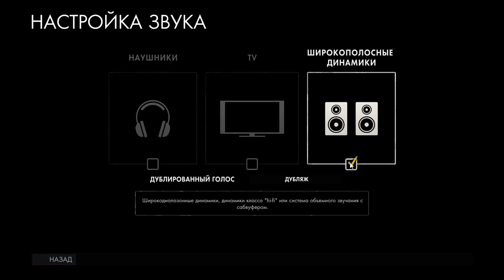Sniper Elite 4. Пиратская версия by STEAMPUNKS #1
Хай! Дождались, Sniper Elite 4 взломана и доступна для прохождения и скачивания "простым смертным".